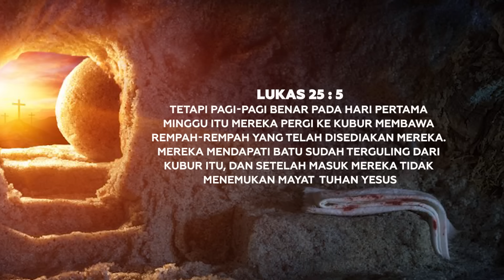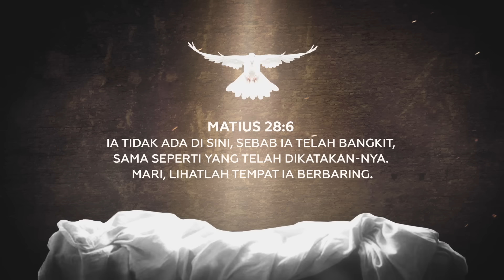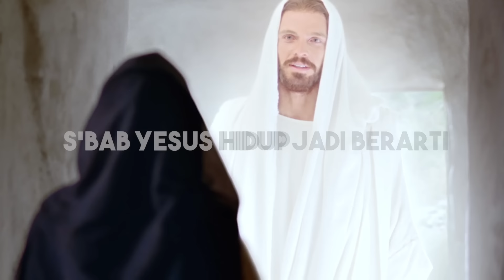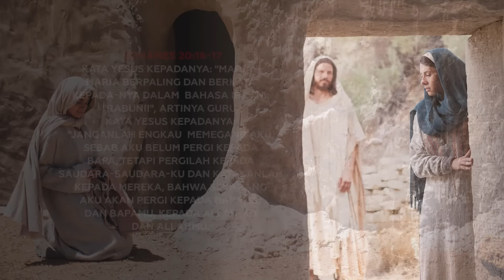Sebab Dia Hidup / Hidup Hidup Hidup Selamanya - Herlin Pirena (Official lyric video)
Lagu  Medley "Sebab Dia Hidup / Hidup Hidup Hidup Selamanya" terdapat di album Jalan Ke Kalvari & Kuasa KebangkitanNya

Lyric Sebab Dia Hidup :

Anak Allah Yesus NamaNya
menyembuhkan menyucikan
bahkan mati tebus dosaku
kubur kosong membuktikan
Dia Hidup

Sebab Dia Hidup , ada hari esok
Sebab Dia Hidup , ku tak gentar
karena ku tahu , Dia pegang hari esok
hidup jadi berarti , Sebab Yesus Hidup

Lyric Hidup Hidup Hidup Selamanya :

Hidup Hidup Hidup selamanya
Tuhan Yesus Hidup
Hidup selamanya
Tuhan Yesus ku hidup

Oh Halleluya Oh Halleluya
Oh Halleuya
selamanya
Oh Halleuya
Yesus ku hidup lah